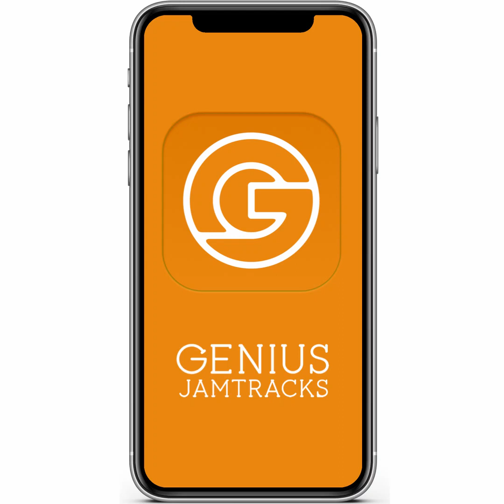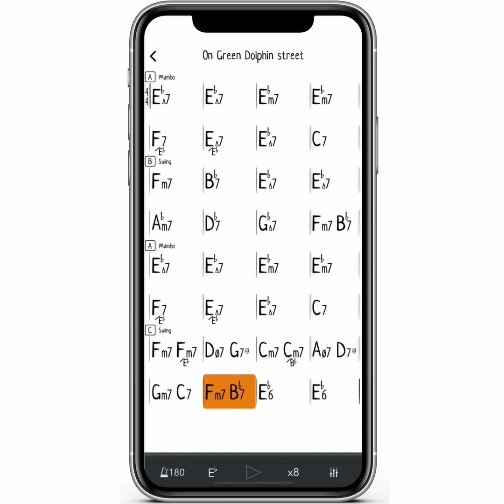On Green Dolphin Street Play along Eb - Backing Track [Genius Jamtracks iOS]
Play the track "On Green Dolphin Street" Play along in Eb with the Genius Jamtracks app!

Genius Jamtracks: The Next Best Thing to a Round of Applause

Redesigned from the ground up, with more than a thousand songs to get your polyrhythms game going, the Genius Jamtracks  algorithm thinks and plays like an actual jazz trio. Rather than the tedium of playing along with predictable, prerecorded phrases, now you can jump in on the instrument of your choice and experience the thrill of seemingly endless variations in a Genius Jamsession right from your smartphone.

The Rhythm and Harmony sliders give you the freedom to customize the complexity of your session. From simple triads to jazz chord voicings up to more complex chord progressions and negative harmony, you can experiment with how the app plays each song according to the slider level, as well as move from the traditional comping of a standard play-along and common polyrhythms of the jazz vocabulary to more complex, challenging and sometimes superhuman rhythms.

The app also features two modes - Random, which allows the Genius Jamtracks trio decides on their own what to play and when to play it, based on the style of the song and the tempo, and Quick Set Up, which allows you to focus on a specific grouping, polyrhythm, or rhythmic displacement by asking the trio (by individual instrument or all three) to include only the polyrhythmic phrasing you request. As you won't know when or how it will be used, this feature also helps sharpen your ability to improvise as well as mastering that rhythm.

Genius Jamtracks is designed to help jazz musicians improve their rhythm and reflexes so they have the confidence and skill to play with anyone, whenever, wherever. And sure, you could call us a play-along, but we're oh-so-much-more than that and we think you are too.
Consider us the next best thing to a round of applause.